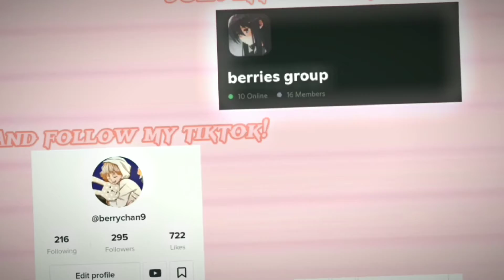new intro!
only because I changed some stuff on my oc